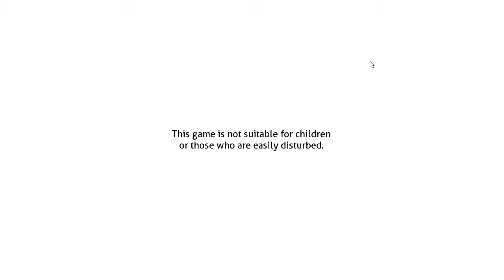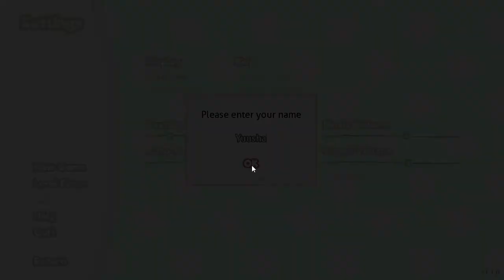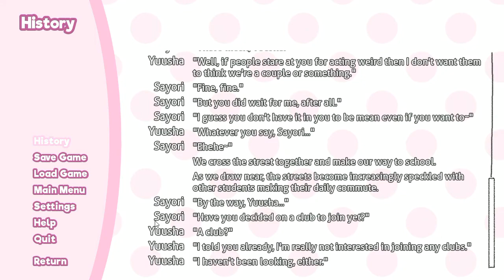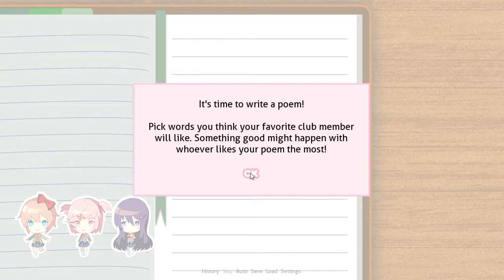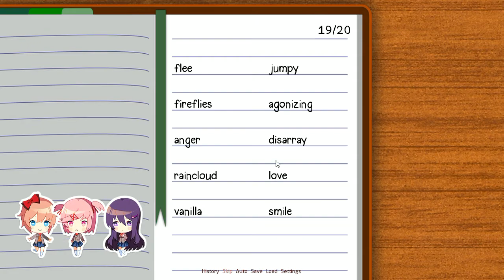JOIN THE CLUB! - Doki Doki Literature Club - Part 1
Welcome to the Literature Club!

Play Doki Doki here... IT'S FREE!!

Real big thanks to Heikky making my character Sprite!!! :
Credits for the Outro maker goes to The Anime Bully!